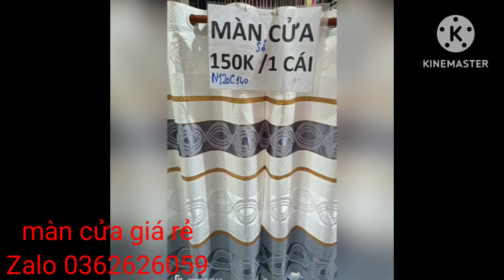Màn cửa đẹp giá rẻ màn cửa cao cấp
Zalo. 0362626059. Chuyên bán cá bảy màu. Cây thủy sinh.  Giá rẻ Zalo. 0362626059